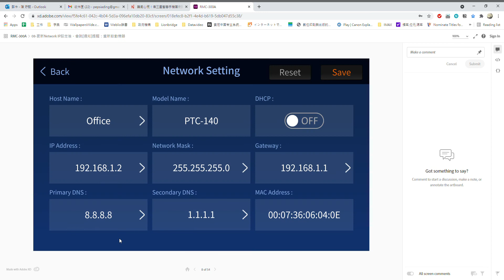RMC 300A Camera IP settings